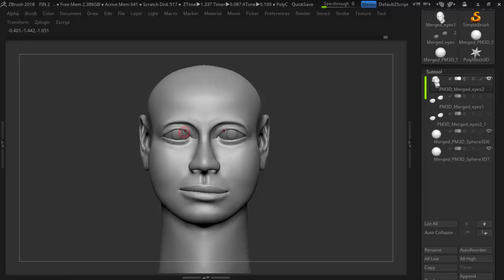تمثال حور ام اخت معبد الكرنك للتنفيذ على ماكينات النحت بالراوتر prince egyption Horemakhet 3d statue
download file
👈نشكركم على المشاهده نرجو الاعجاب بالفديو والاشتراك فى القناة و تفعيل الجرس
👈اذا كنت مهتم بمتابعة المزيد  فى تنفيذ او تصميم كافة اعمال الروتر cnc يمكنكم متابعتنا عبر 👇👇

👈 ورشة عمل مهمه جدا على الفوتوشوب و الارت كام  Artcam 2d vector تعلم الارت كام على ماكينات Cnc Router